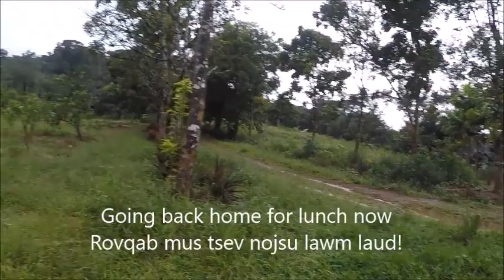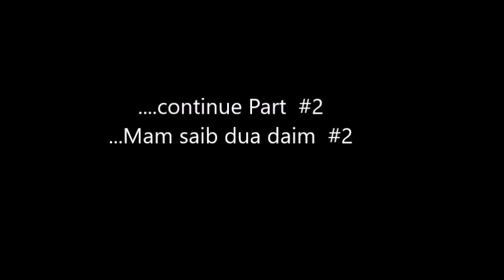Guyane 2017 (Aiv's Visits) Pt #1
This is my 2017 French Guiana Trip. I cannot upload all my many many videos together in one segment. So I will make it a series parts. I could never find a time to put them all together. So I'll share one at a time. In the past I've shared bits 'n pieces only.

Nov yog kuv qhov trip Guyane xyoo 2017 lawm. Tsaibno ces kuv shared lwj shared liam rau nej saib xwb. Npajno mamli coj los dhos ua zoo zoo rau nej majmam saib ib tog zujzus tuaj mus. Nws yuav muaj ntau ntau daim sibtxuas, es cia kuv mamli ua ib part zujzus mus ... es nej thiajli tsis laj laj saib tag nrho kuv 3 lub hlis uake.